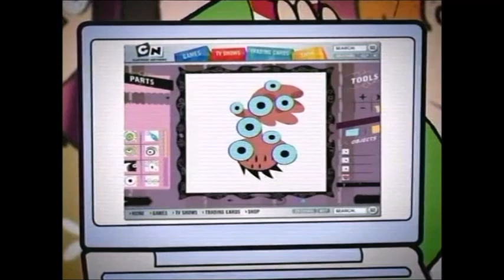Fosters CN website and burger king toy Commercial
Here is a promo / commercial for Foster's home for imaginary friends game on the cartoon network website and a burger king kids meal ad for the fosters toys in one ad with new animation to boot!